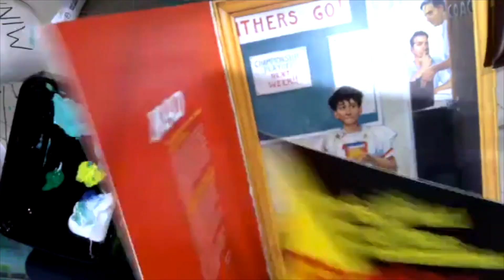artist exploration: Layered Painting 4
Abstract Painting demo-how to layer different materials

Aletha Keogh
MsKeoghArt
Ms Keogh Art